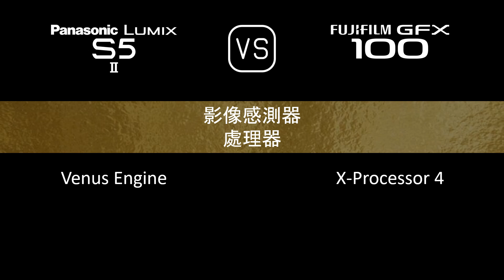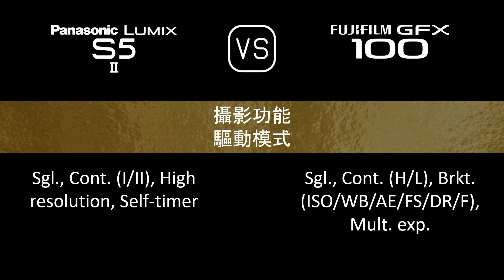Panasonic Lumix S5II 與 Fujifilm GFX 100 的規格比較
本片是 Panasonic Lumix S5II 與 Fujifilm GFX 100 的功能概述和規格比較 (comparison of specifications)，希望對您有所啟發。感謝您的支持。

00:24 推出
00:32 機身
00:40 影像感測器
01:05 影像
01:21 光學與對焦
01:49 屏幕
02:10 取景器
02:26 攝影功能
03:27 錄像功能
03:43 儲存
03:47 連接性
04:16 物理特性
04:36 雜項